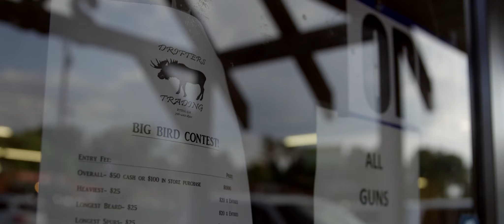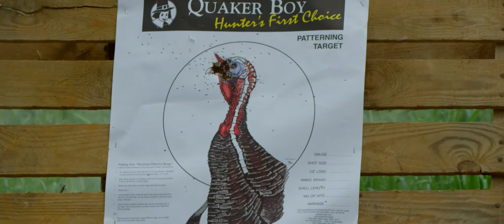Under One Condition Final